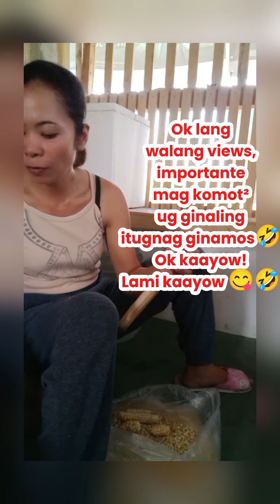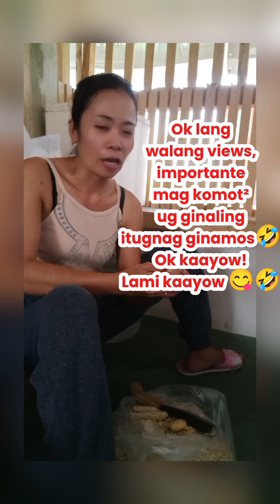Linat-an nga manok lami iparis ani😬